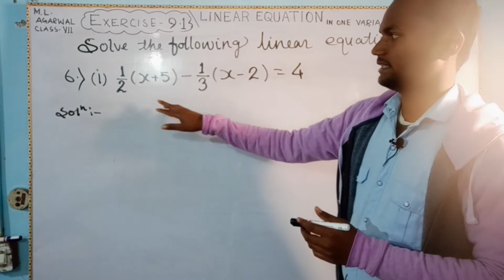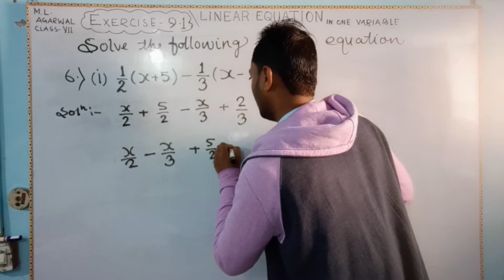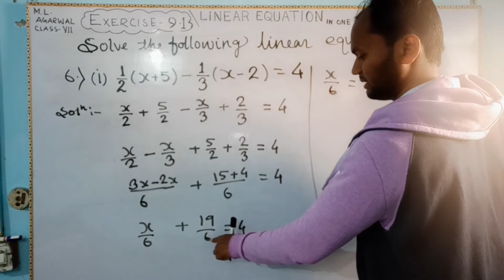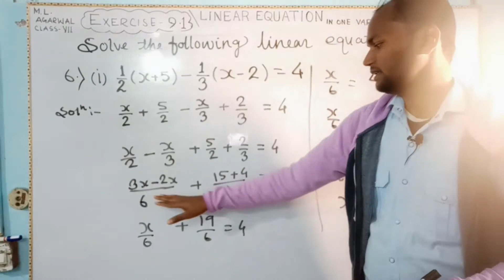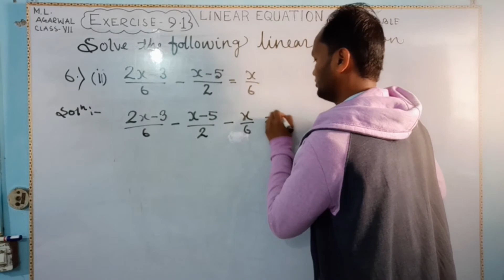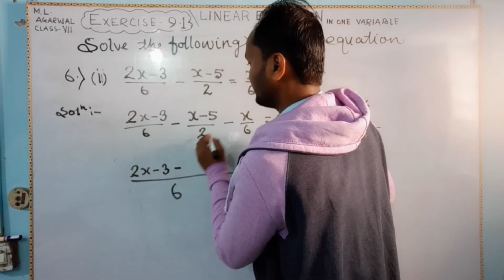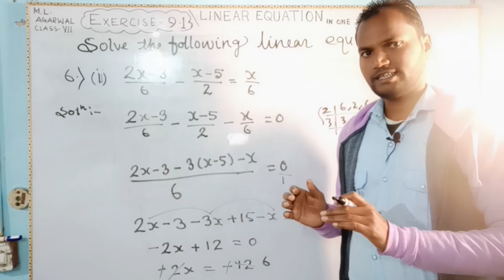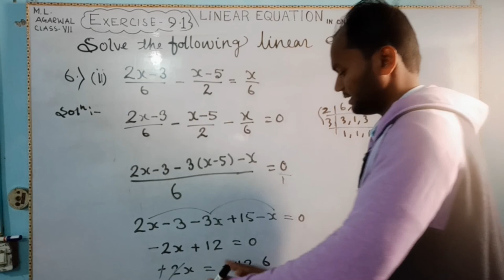Linear equation QNo. 6 M. L. agarwal Class 7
In 5his video there is the solution of

question no.  6 (i,  ii)

 M. L.  AGARWAL

CLASS VII

FOR CBSE AND ICSE BOARD

STUDENTS PARTNER
SAHIL SIR